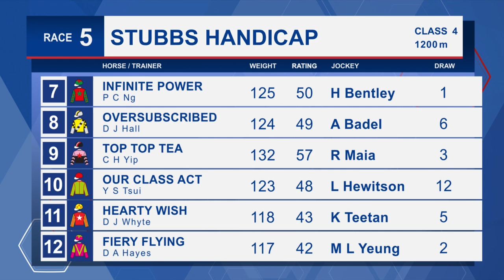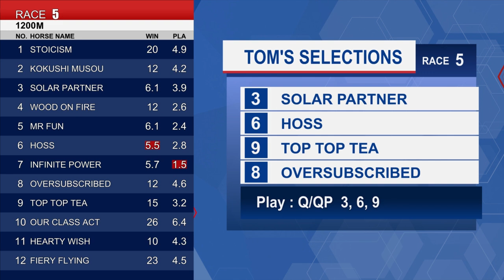[Racing To Win] 22/23 #41 Happy Valley –R5 (1 February)